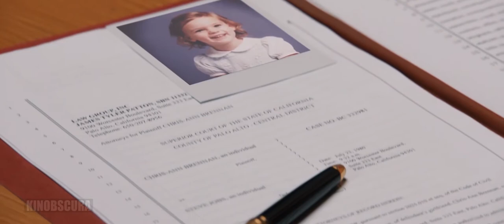Jobs (2013) - Lisa Brennan is not My Child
The story of Steve Jobs' ascension from college dropout into one of the most revered creative entrepreneurs of the 20th century.